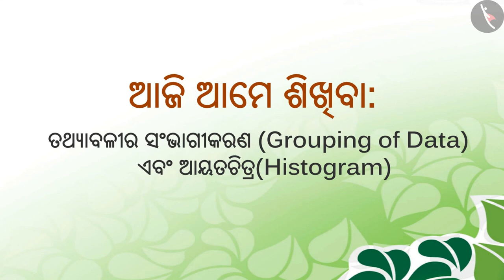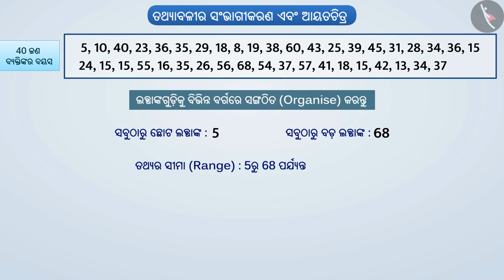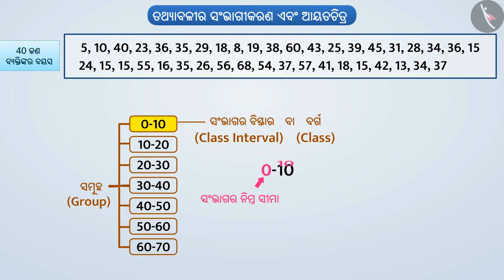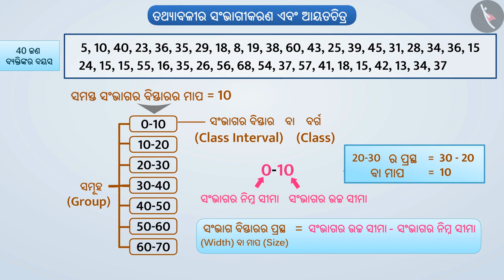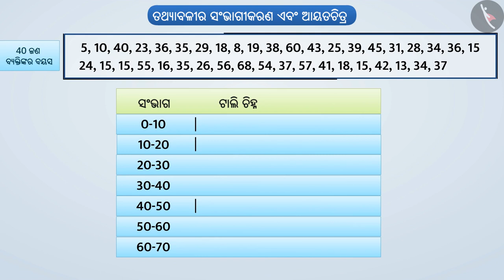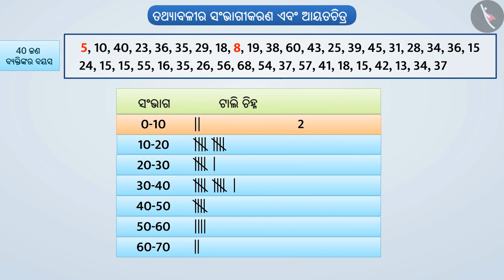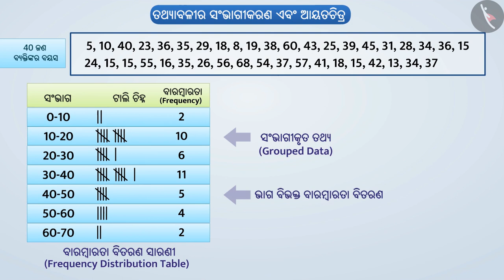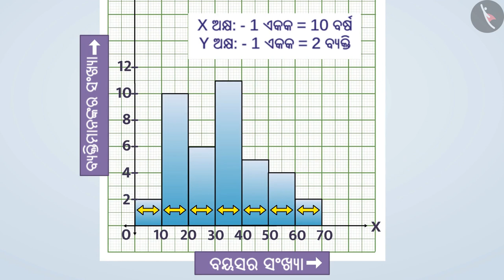ତଥ୍ୟର ବର୍ଗୀକରଣ ଏବଂ ଆୟତଚିତ୍ର | Part 1/3 | Grouping of data and Histogram | Odia | Class 8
Class 8 | ତଥ୍ୟର ବର୍ଗୀକରଣ ଏବଂ ଆୟତଚିତ୍ର | Part 1/3 | Grouping of data and Histogram | Odia | Class 8

TicTacLearn Video
Interactive Videos